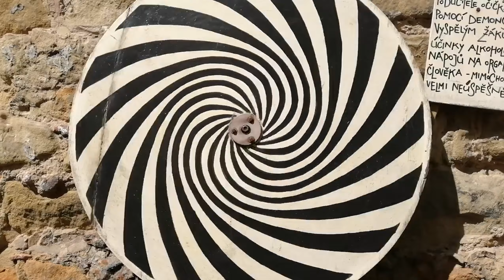Jíčin - VLOG 06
Jičín (německy Jitschin) je město v Královéhradeckém kraji v severovýchodních Čechách. Město leží v Jičínské pahorkatině na řece Cidlině. Rozloha města činí 2 493 ha a žije zde přibližně 17 tisíc obyvatel.